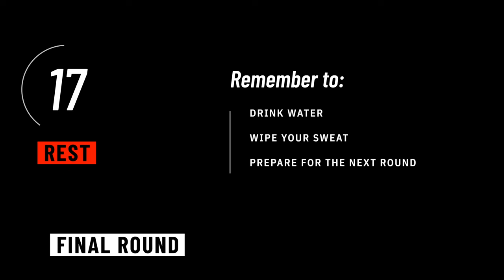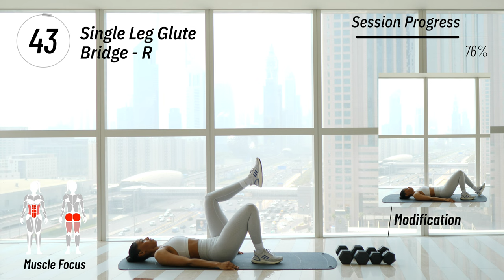20 Min Lower Body Workout with Dumbbells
Follow along and sweat with this effective 20 minute lower body workout with dumbbells to train, strengthen and tone your legs (quads, hamstrings, calves) and glutes (gluteus minimus, glute medius and gluteus maximus). This leg day workout is high intensity but low impact. NO JUMPING AT ALL!! This resistance workout uses compound exercises and pauses to give maximum effect for each rep. Grab your weights, mat and a towel as we sweat it out and crush this lower body dumbbell workout in 20 minutes. If you want to burn fat, build muscle, increase strength and overall endurance in your lower body, this is the workout for you.